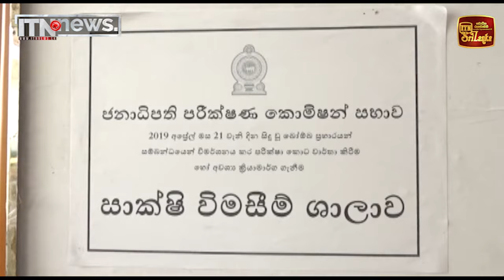රනිල්ගේ පාස්කු කමිටුවේ ඇත්ත නැත්ත ඇමති විජිත හෙළි කරයි